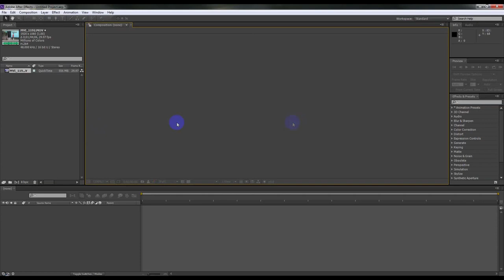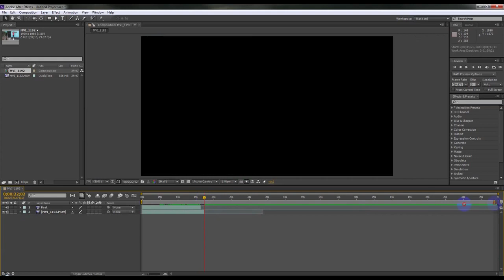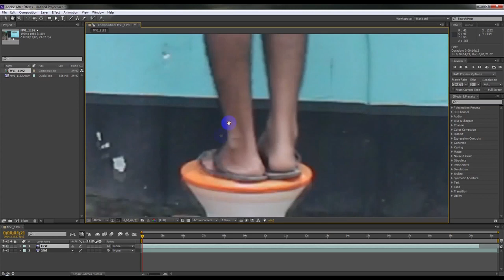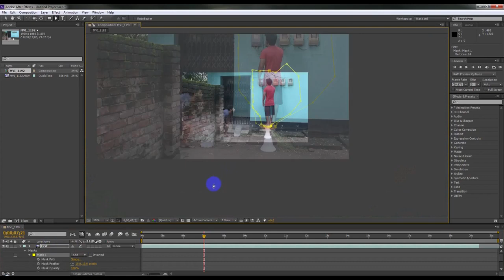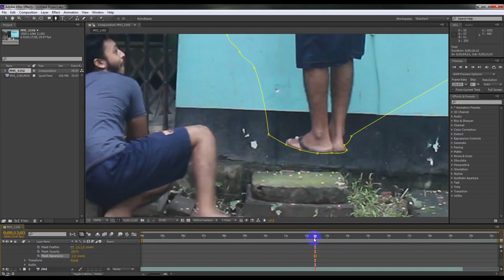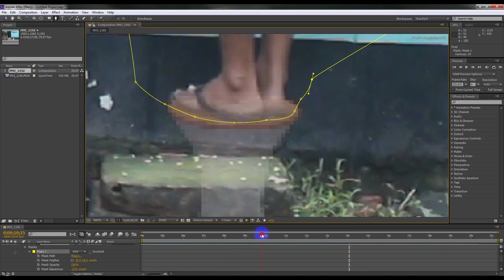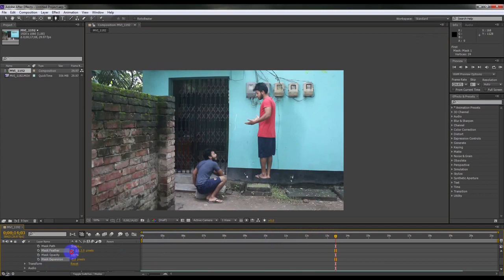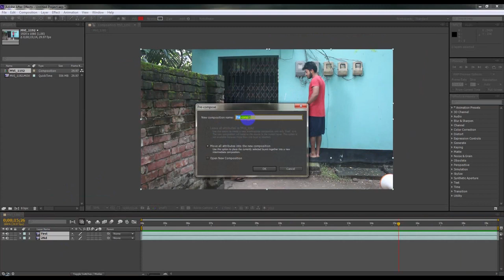After effects tutorial vine 2016 after effect Magic Table Tutorial 3rhmsvzFa9M